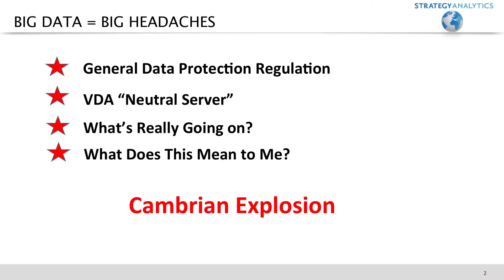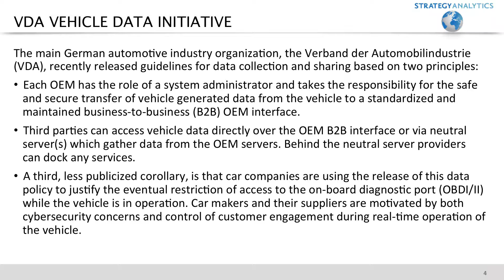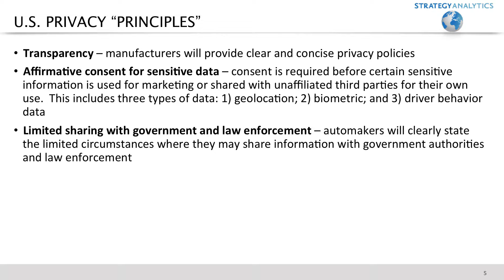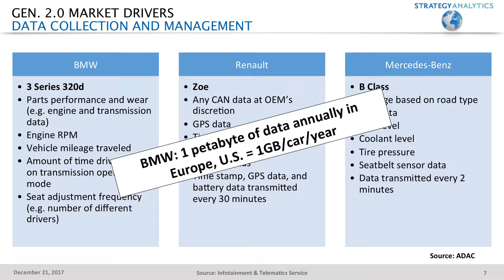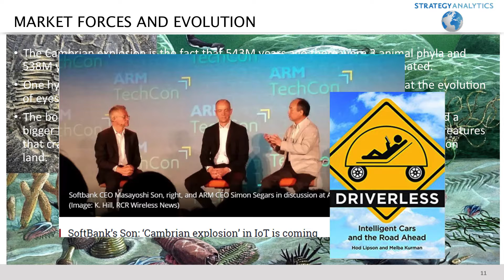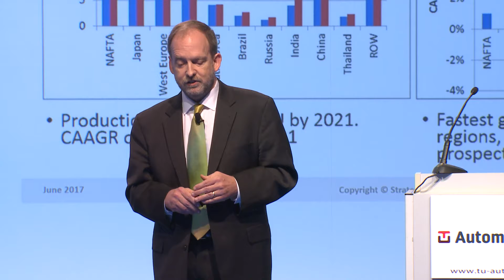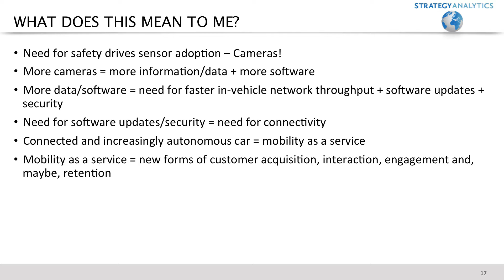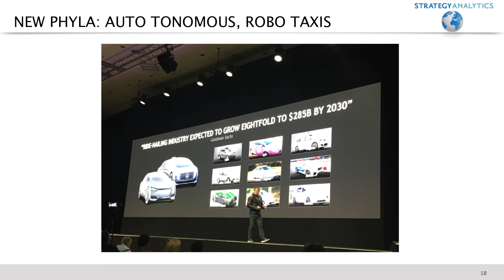European Car Makers Pop the Data Bonnet